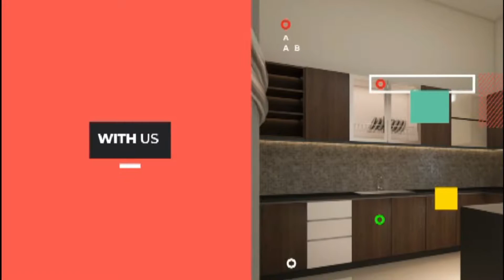Inspirasi Desain Interior Minimalis Kamar Tidur Tahan Lembab Dengan Bahan PVC Board